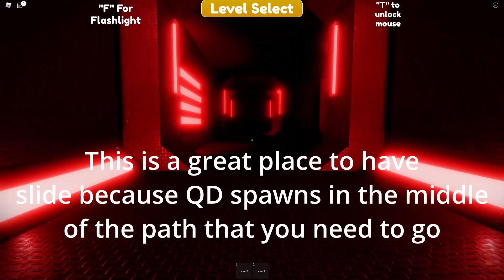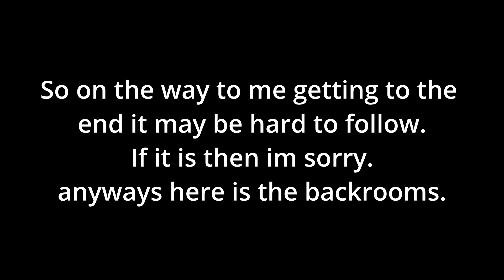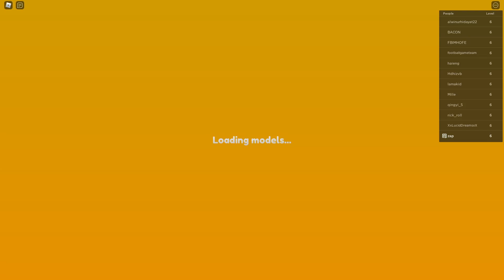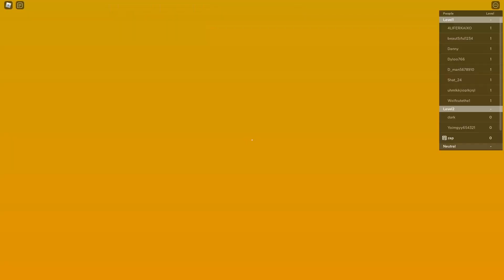Goofy Runners [Levels 1 - 10] - [FULL WALKTHROUGH] - Roblox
In this video I will be showing you how to beat all of goofy runners.
Once the next goofy runners video comes out, I will update this.

Chapters
0:00 Level 1: The Parking Lot
1:34 Level 2: Basement
2:48 Level 3: Storage
4:01 Level 4: Backrooms death montage
4:34 Level 4: Backrooms winning run
7:00 Level 5: Meat factory
9:37 Level 6: Pool Rooms Lader
10:07 Level 6: Pool Rooms Secret after Secret Badge
14:14 Level 6: Winning run
15:37 Level 7: Sewers
16:16 Level 8: The Complex
18:16 Level 9: The Corridors
19:20 Level 9.5: The Bottom
22:58 Level 10: The Warehouse
24:53 Level 10 Part 2
25:21 Outro